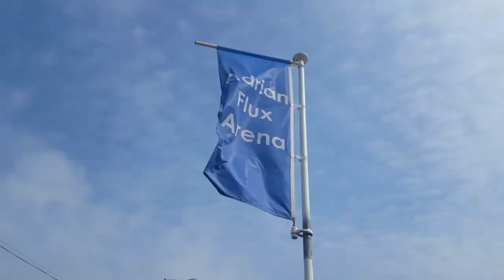Adrian Flux Arena ,Kings Lynn , 21.04.2018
Not a profesional Vide,filmed with Phone.
Had a nice DAY.